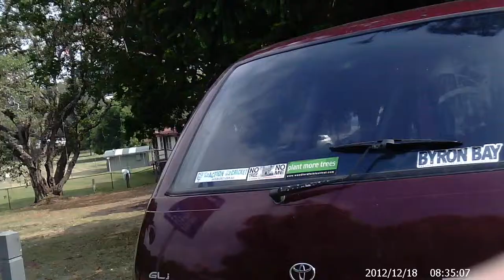Fire for Cooking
18 Dec 2012 charges for maintaining the fire in Musgrave Park